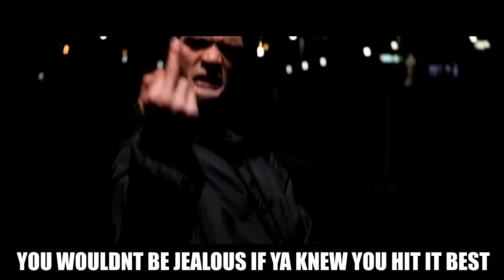JAKE PAUL DISS TRACK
My entry for the JakePaulRoastChallenge